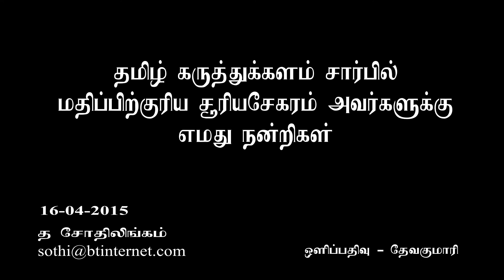குடி நீரில் நஞ்சும் வடமாகாண சபையின் நடத்தையும்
குடி நீரில் நஞ்சும் வடமாகாண
சபையின்  நடத்தையும் - சூரியசேகரம்